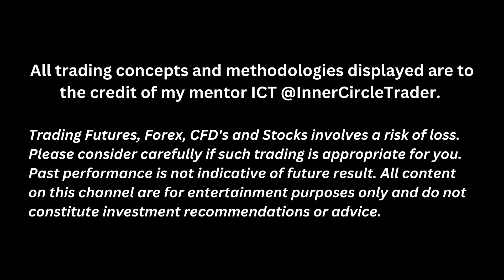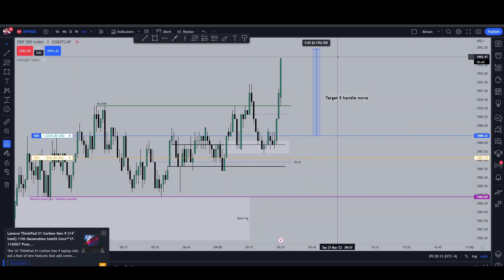Paper Trade Journal 21st March - S&P500 AM session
All trading concepts and methodologies displayed are to the credit of my mentor ICT @InnerCircleTrader.

Trading Futures, Forex, CFD's and Stocks involves a risk of loss.
Please consider carefully if such trading is appropriate for you.